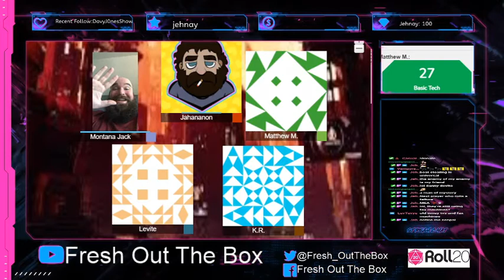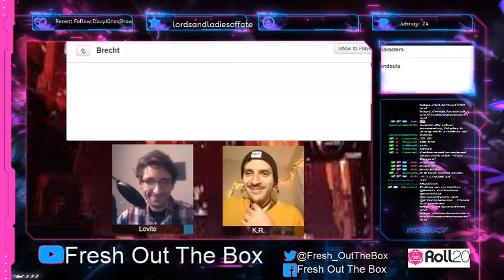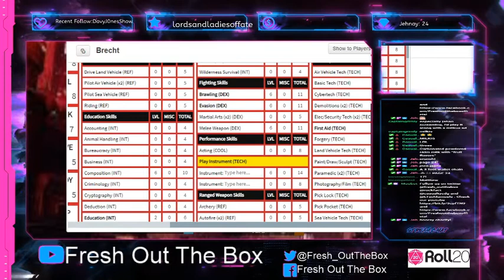Cyberpunk RED Episode 3: Through the Glass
The crew delves deeper into the criminal underbelly with new allies and new intel. Cyberpunk RED actual play